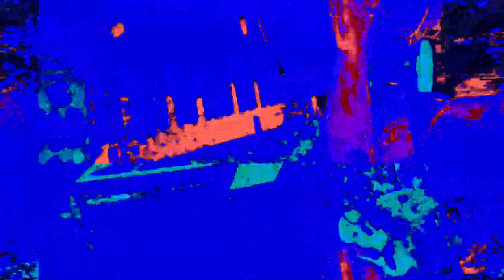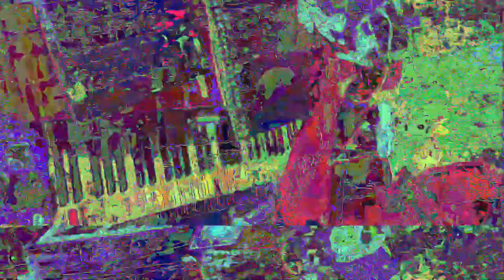[EPILEPSY WARNING] Movie 23 05 29 21h17m46s *Photosensitivity Warning*